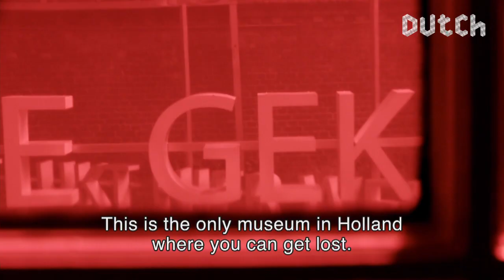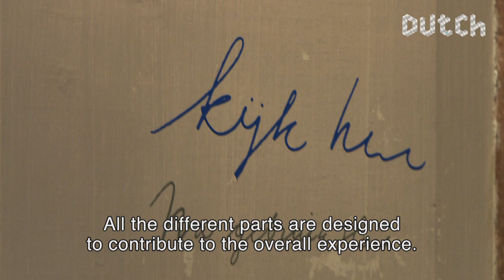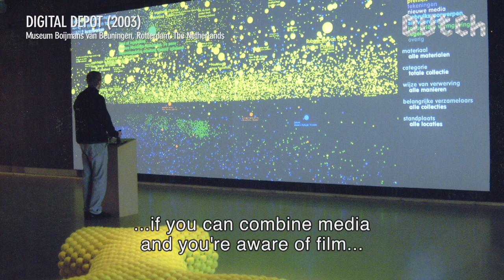Dutch Profiles: Kossmann.dejong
Exhibition designers Kossmann.dejong exploit every inch of space available to them, to create immersive experiences around their subjects. With a background in architecture, they use a mix of media and disciplines to tell associative stories.

For Kossmann.dejong, film, light and sound are essential components in the imaginative presentation of complex content. With a host of projects scattered around the globe, they set a new standard in exhibition design, exemplified in their work for the World Expo in Shanghai. The Dolhuys, an old mental institution in Haarlem which became a museum of psychiatry in 2005, is a good example of how they tell compelling stories.

In an online era, where information is available to everybody all the time, some might argue that museums are a relic of the past. But Kossmann.dejong are adamant that their approach guarantees the survival of museums in the 21st century.

CREDITS
Commissioning editor Submarine: Geert van de Wetering
Producer: Olivia Sophie van Leeuwen
Research: Kirsten Hannema
Director: Sarah Domogala
Camera: Menno Mans
Sound: Eric Leek
Editor/Colour Correction: Maurik de Ridder
Music/Sound Design: Big Orange